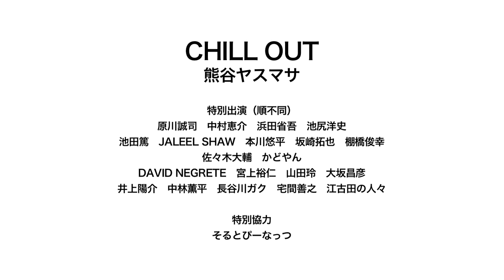YASUMASA KUMAGAI - CHILL OUT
熊谷ヤスマサ５年振りのリーダーアルバム"J-STRAIGHT AHEAD"完成！井上陽介(b),大坂昌彦(ds)という最強のリズムセクションの強力サポートにより全８曲収録。更に進化した熊谷サウンドを聴いてくれ！２０１５年６月１０日リリース！

Japanese jazz piano player Yasumasa Kumagai's music video.
This is a song from his new album "J-STRAIGHT AHEAD".
Yosuke Inoue bass,Masahiko Osaka drums.
Check it out yo!

cdbaby

Amazon

disk union